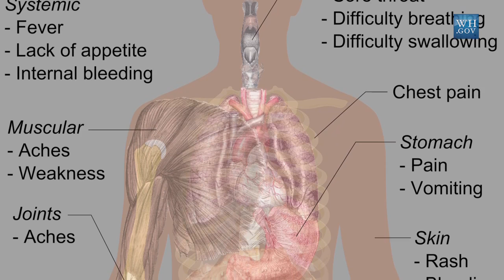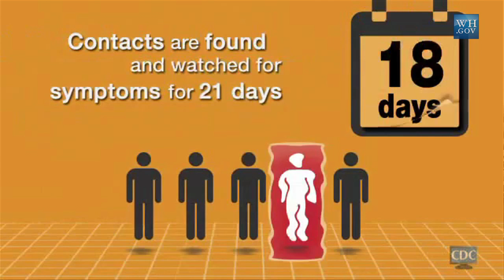Ebola Virus Outbreak : Symptoms & News in US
What is Ebola: 2014 virus outbreak, symptoms and news in US.
It’s not transmitted through the air like the flu.
According to public health authorities, the only way a person can get Ebola is by coming into direct contact with the body fluids (urine, saliva, sweat, feces, vomit, breast milk and semen) of someone who is already showing symptoms.
If the person does not have symptoms, they are not contagious.
In response to frequently asked questions about Ebola, here's what our public health officials are saying.

Q: What is Ebola, and what are the symptoms?
A: Ebola virus is the cause of a Ebola virus disease. Symptoms include:

Fever
Headache
Joint and muscle aches
Weakness
Diarrhea
Vomiting
Stomach pain
Lack of appetite
Abnormal bleeding
Symptoms may appear anywhere from 2 to 21 days after exposure to Ebola virus though 8-10 days is most common.

Q: How is Ebola transmitted?
A: Ebola is transmitted through direct contact with the blood or body fluids (urine, saliva, sweat, feces, vomit, breast milk, and semen) of an infected symptomatic person or though exposure to objects (such as needles) that have been contaminated with infected secretions.

Q: Can I get Ebola from a person who is infected but doesn’t have any symptoms?
A: No. Individuals who are not symptomatic are not contagious. In order for the virus to be transmitted, an individual would have to have direct contact with an individual who is experiencing symptoms or has died of the disease.
Video and news by White House.